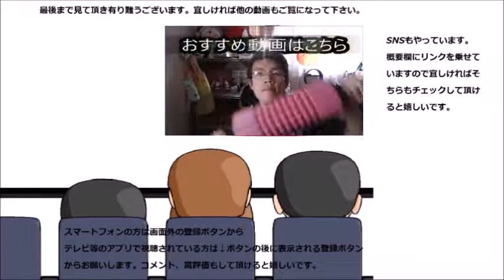ローソン×八天堂コラボ プレミアムカスタードロールケーキが凄かった件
ローソン×八天堂コラボプレミアムカスタードロールケーキを食べてみました。これまでありそうでなかった組み合わせ、そのお味は～